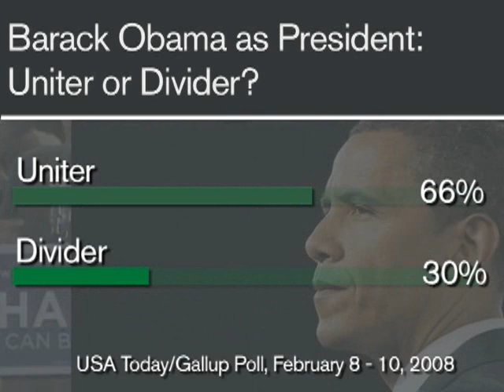Who Can Unite the Country?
A majority of Americans see Barack Obama and John McCain as candidates that would be able to unite the country as president. Hillary Clinton and Mike Huckabee are seen as more likely to divide the country as president.